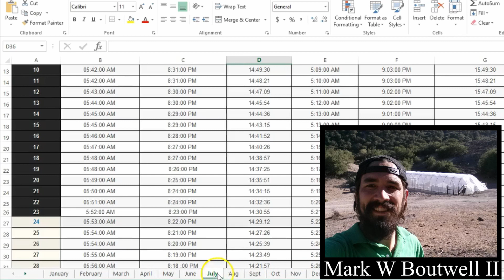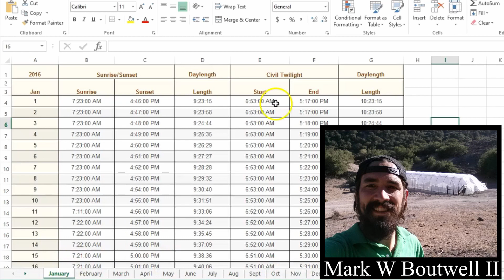How Sensitive are Cannabis Plants to light Actually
During one of my past videos I talked about how you could get a 400% increase in you yield with just using panda film

Check out video below

In that video a great question was asked for me to further explain. Video Below.

This video explains more about how sensitive the sun actually is